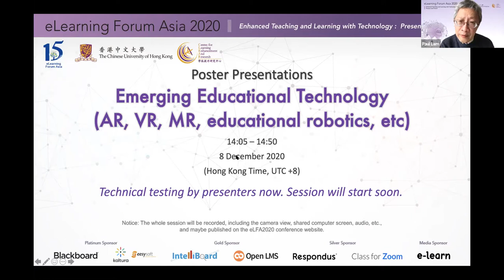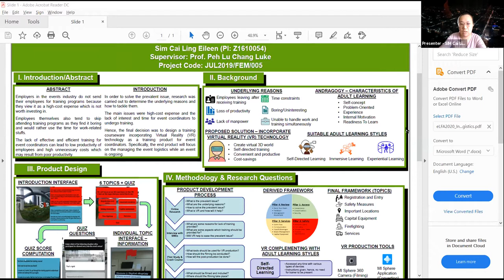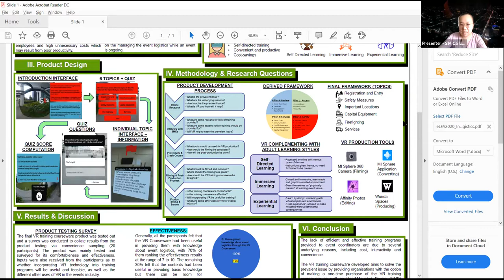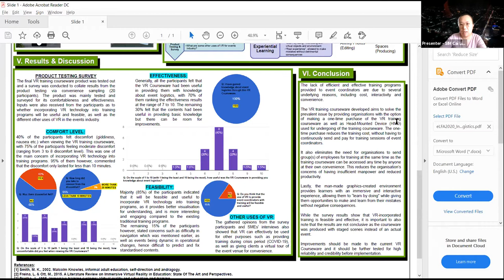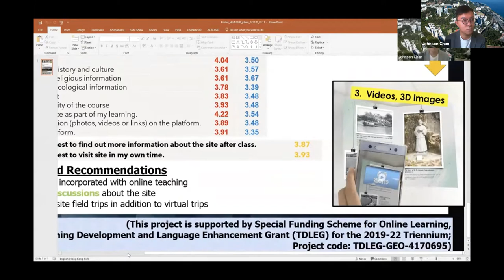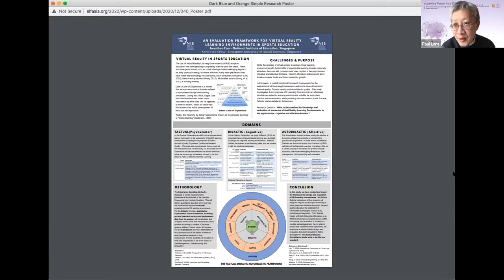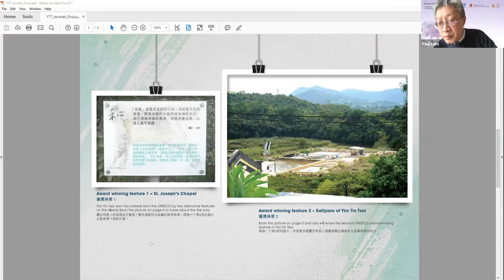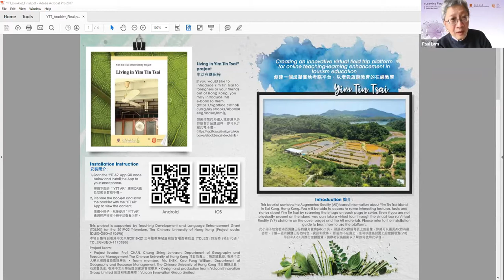Poster Presentations | Emerging Educational Technology | eLFA2020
Poster Presentations | eLearning Forum Asia 2020 (eLFA2020)

- Session Theme -
Emerging Educational Technology (AR, VR, MR, educational robotics, etc)

Title: Incorporating Virtual Reality (VR) Technology into Training for Event Logistics
Authors: Eileen Sim

Title: Creating a Virtual Reality-Augmented Reality (VR-AR) Field Trip Platform for Online Teaching-Learning Enhancement: Yim Tin Tsai Island in Hong Kong as a Site of Tourism Education
Authors: Chung Shing Chan

Title: An Evaluation Framework for Virtual Reality Learning Environments in Sports Education
Authors: Jonathan Foo and Keng Hao Chew